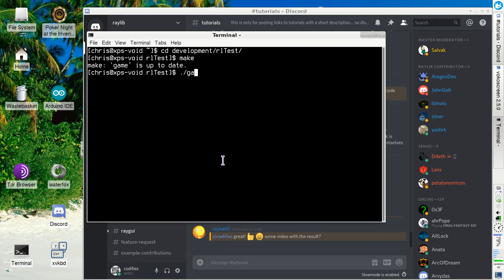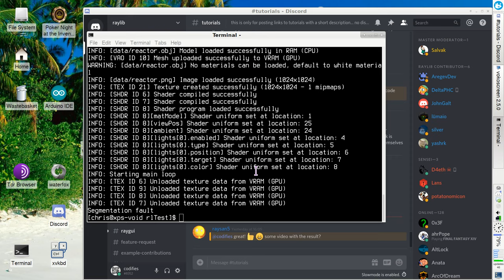aligning a mesh to a terrain (raylib)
The little blue boxes show where the rays hit the terrain, also drawing the rays so you can see visually how its working (see the blog post)

and yes I know about the seg fault!